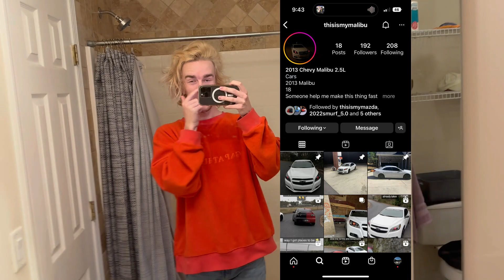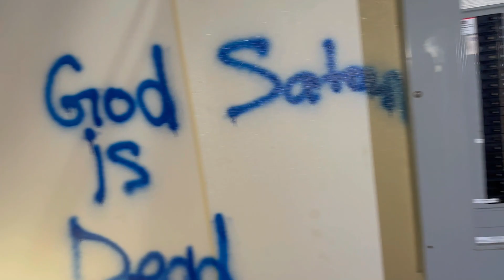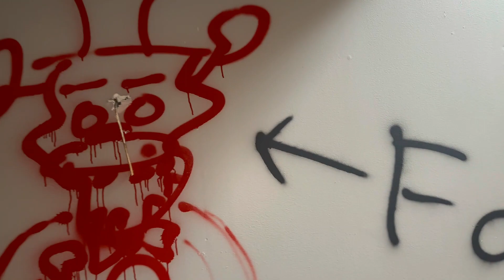THE COPS CHASED US OUT OF AN ABANDONED MOVIE THEATER // FEAT@rhdhunter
Trying something a little new by exploring abandoned places with my buddy @rhdhunter . I PROMISE there is still sort of car content in the video...